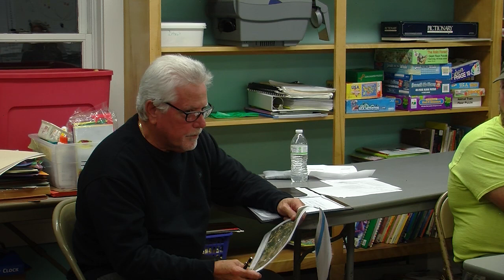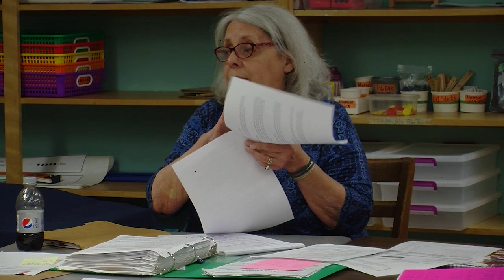Woodbury Select Board—September 25, 2023